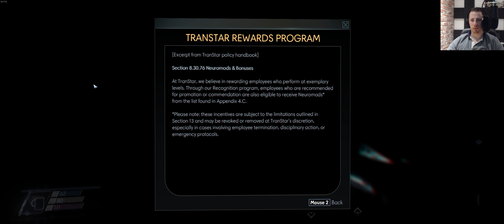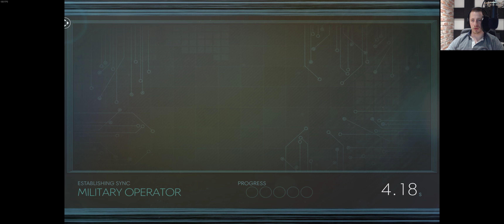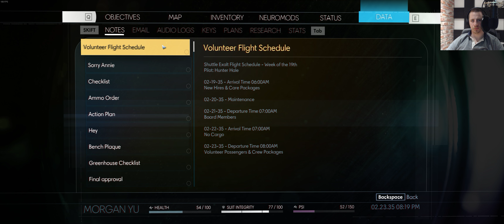UWG Nick plays Prey! Ep. 21 F*ck you Kaspar, you work for ME now!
In this episode we finally get our grubby little hacking mitts onto the circuitry of Kaspar. Time to make this thing our b*tch..